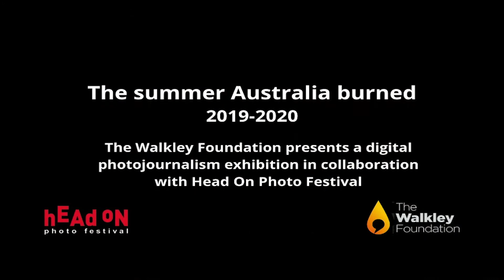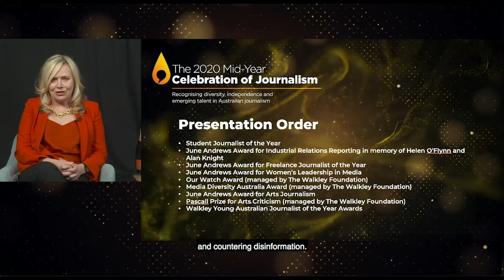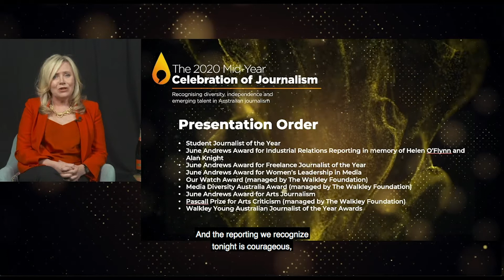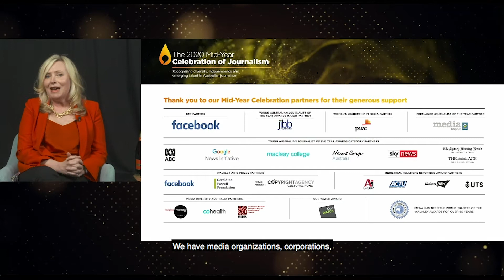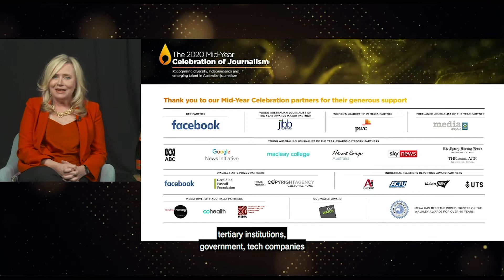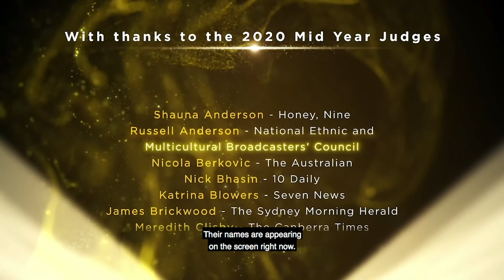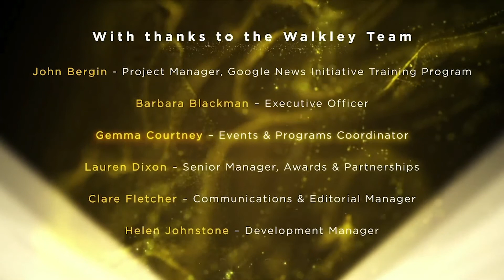2020 Mid-Year Celebration of Journalism Virtual Broadcast (captioned)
Watch the full virtual award ceremony for the 2020 Mid Year Celebration of Journalism, Wednesday June 17.